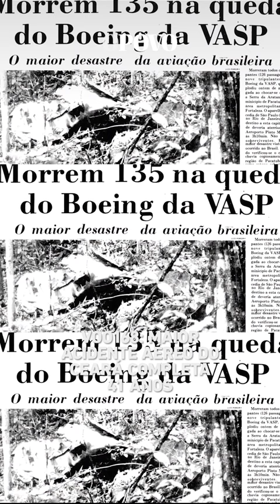Voo168: Maior acidente aéreo do Ceará completa 41 anos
Com 137 mortos, a tragédia na serra da Aratanha ainda traz tristeza às famílias que perderam do dia para a noite entes queridos. No O POVO+ você assiste o documentário o "Voo 168: A Tragédia da Aratanha", com revisitação histórica a partir de depoimentos inéditos daqueles que tiveram as vidas marcadas pela tragédia que chocou o País no ano de 1982. Assista ao documentário